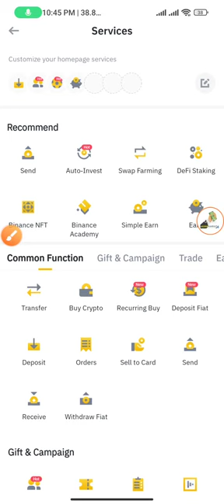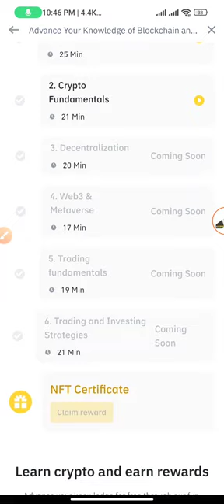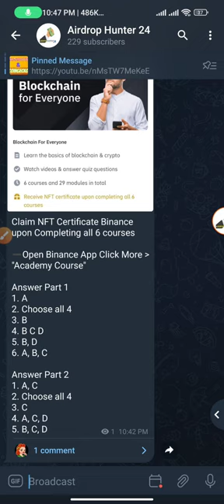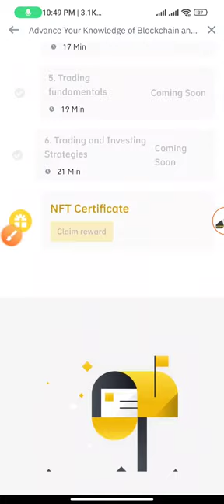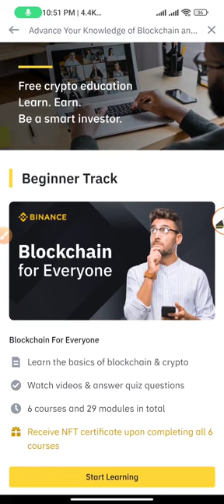Binance New Course NFT For All User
ভিডিওতে বিস্তারিত